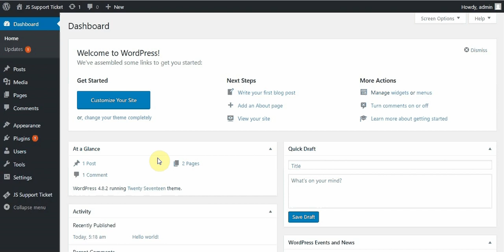JS Support Ticket WP free to pro installtin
Free to pro version installation of JS Support Ticket for Wordpress